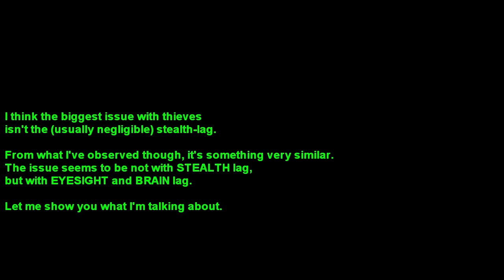Guild Wars 2 PvP Thief (Wild Bill) - Yippie Kye Yay 6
Me, on my level 80 thief, always solo, always outnumbered, always surviving and always getting a ton of solo kills.  Watch the very end for an explanation of what the 'stealth lag bug' really is!

Most of this video is WvW versus mostly level 80 opponents from Jade Quarry.  Watch until the end for a funny, but true explanation of the fabled stealth-lag bug.

After Titan Alliance disbanded, Jade Quarry became the new zerg/#1 server, partly due to a lot of Henge bandwagoners transferring over.  So, I transferred to Stormbluff Isle for the time being.

This video is of WvW (World vs World), the Realm vs Realm Open-World pvp zone for Guild Wars 2, a game notorious for continuing the PvP stat/gear normalization from its prequel.

On that note, I do not vastly out-level/out-gear my opponents, because that is simply impossible to do; upon entering the WvW zones, every player's stats are automatically raised to level 80, much like GW2's structured PvP.

Music (in order of appearance):
Crouching Tiger, Hidden Dragon OST - Night Fight
Jay Chou - Fearless
Crouching Tiger, Hidden Dragon OST - Yearning Of The Sword
Loituma - Ievan Polkka
Tomoyasu Hotei (Kill Bill OST) - Battle Without Honor Or Humanity
Chrono Trigger - Delightful Spekkio

(The announcer voices (double kill, triple kill, dominating, etc.) are from the Unreal Tournament (1999) and Quake 3 Arena.)
(The leek pic is of the champion of leek spinning, Inoue "woven princess" Orihime, from Bleach.)